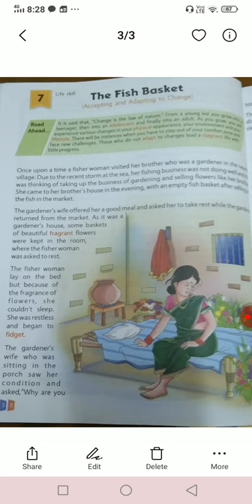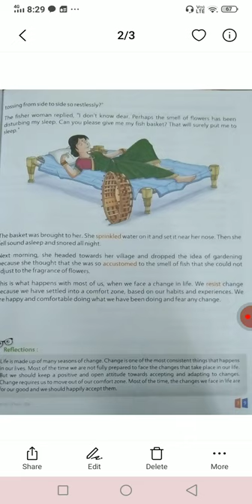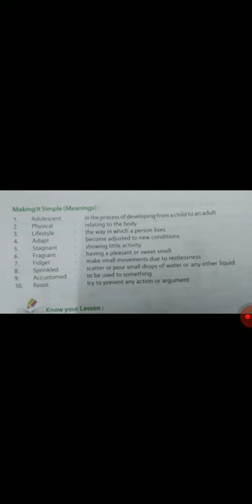the fish basket